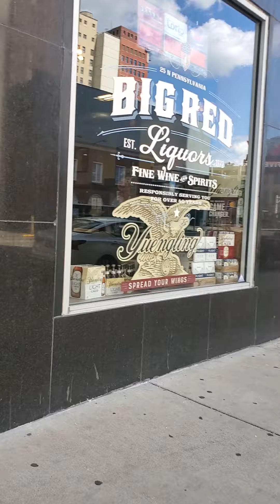Downtown indy trashed cause of no justice 5. 2020(2)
Dresean reed and George Floyd